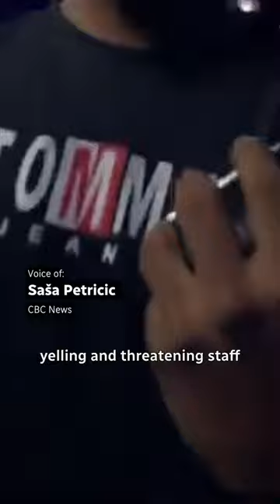Gunmen storm live TV broadcast in Ecuador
More than a dozen gang members stormed a live news broadcast in Ecuador in one of the most brazen acts of violence during a series of attacks in the country.